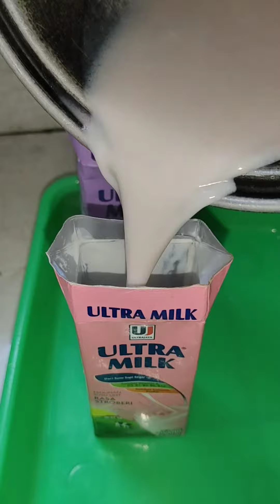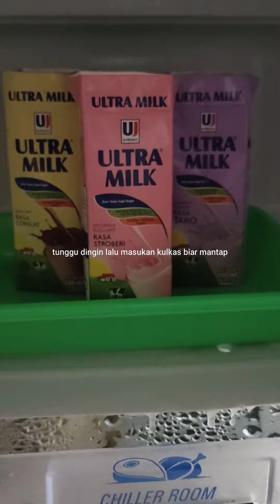Puding Susu Kotak,3 Bahan ,Ide Jualan,Jajan Kesukaan Anak-Anak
Bahan:

3 bungkus susu ultra
agar2 putih
gula pasir